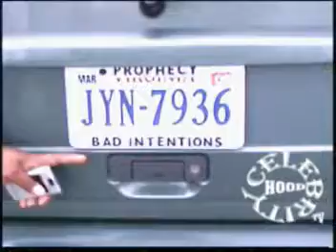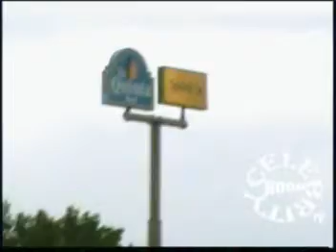THE 5 FAMILIES!! VA'S TOP 5 ARTIST COLLAB!! PART 4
HOOD CELEBRITY TV